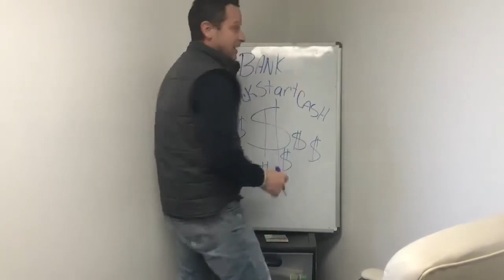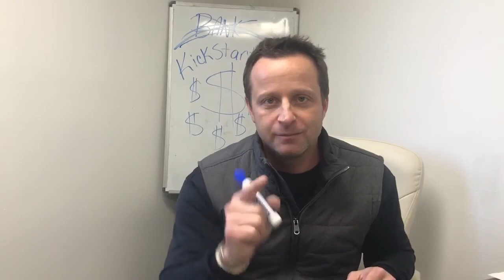The advantage Kickstartcash has over banks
Today we went to the bank to open up a business loan.
The bank asked us to fill out a loan application, bank statements, 2 years of tax returns, etc.
When we told the banker we can grant them a business loan without any of they they became quite interested.
Now people who work at banks are coming to me for loans!
We can get you $50k for your business in the next week by just seeing your credit score.
Go to kickstartcash.net to learn more!